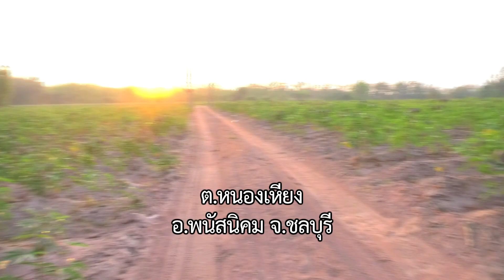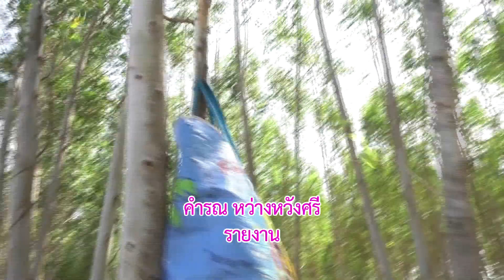เทคโนโลยีช่วยแรงงานคนในไร่มันสำปะหลังนะจะบอกให้หนองเหียงพนัสนิคมชลบุรีข่าวดี๊ดีกับพี่คำรณ66-02-10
เทคโนโลยีช่วยแรงงานคน กำลังมากมี
ในไร่มันสำปะหลังนะ จะบอกให้
ต.หนองเหียง อ.พนัสนิคม จ.ชลบุรีบ้านเรา

ทางช่อง 5 วันศุกร์ที่ 10 กุมภาพันธ์ 2566 เวลาประมาณ 15.50 น.